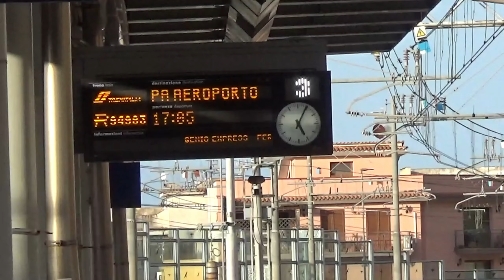treni a isola delle femmine